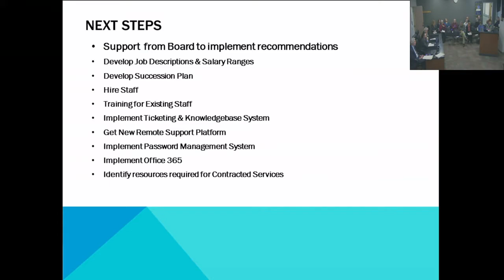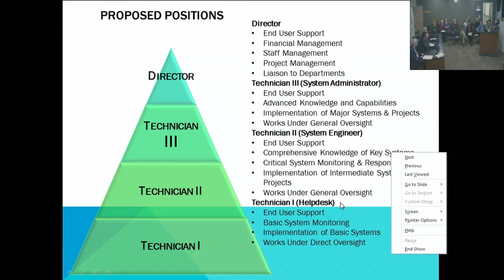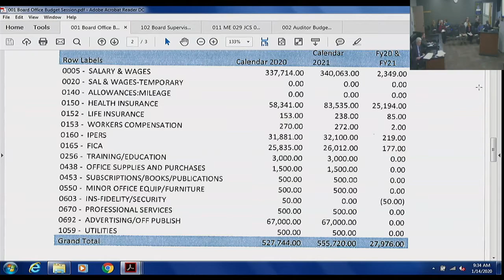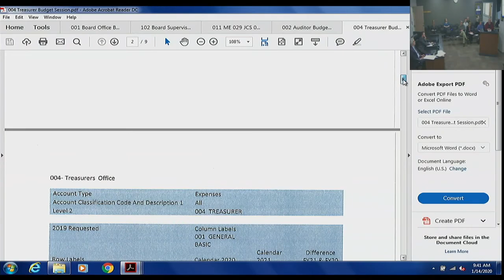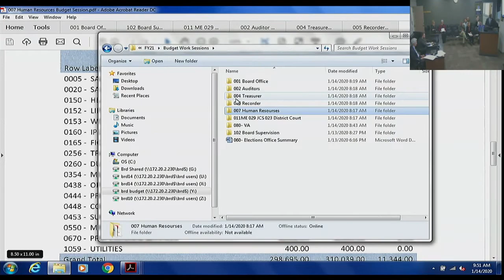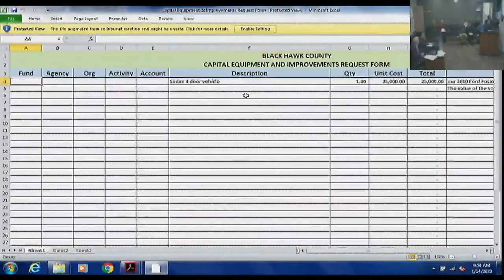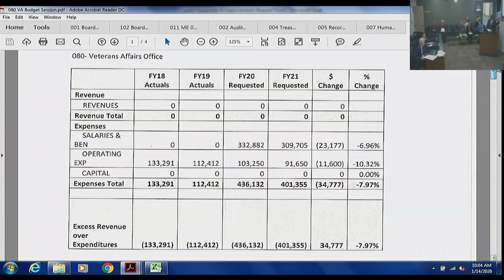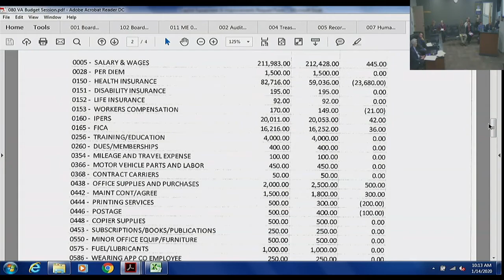Black Hawk County Board of Supervisors Meeting - 01-14-2020